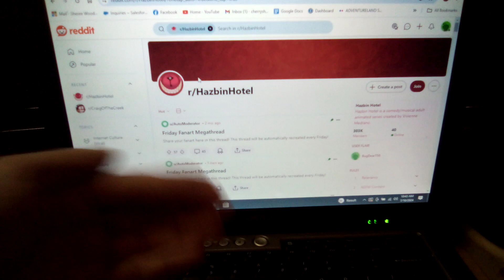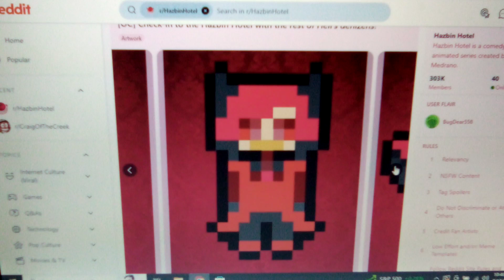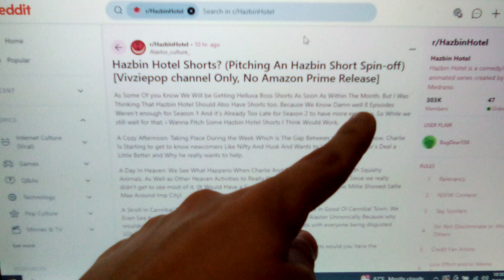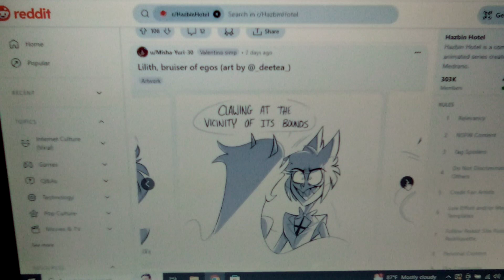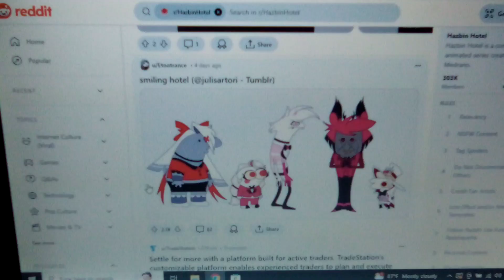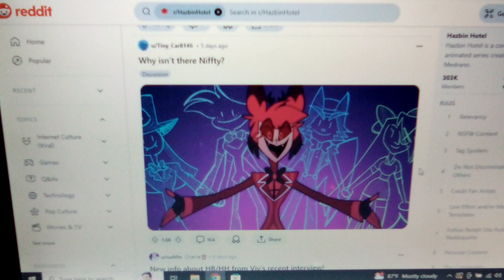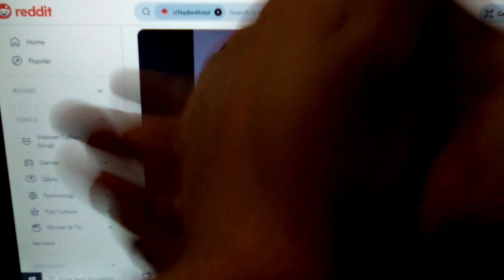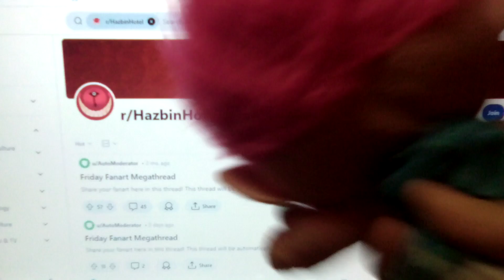SHOP VS The Hazbin Hotel Reddit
JB Takes A Look At The Reddit Of Hazbin Hotel That's Filed With Ducks,Comics & Demons!